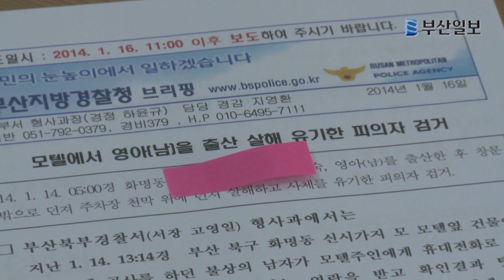비정한 10대 미혼모, 모텔 화장실서 출산한 뒤 창밖으로...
젊은 남녀가 모텔 엘리베이터를 타고 객실로 올라갑니다.

다음날 새벽 모텔을 나오는 모습인데, 여성의 걸음걸이가 불편해 보입니다.

모텔에서 아이를 낳은 뒤, 영아를 버리고 도망친 17살 A양의 모습입니다.

[스탠딩: 이대진 / 부산일보 기자]
"화장실에서 아기를 낳은 A양은 당황한 나머지 창문 밖으로 신생아를 던졌습니다.

건물 6층에서 내던져진 아기는 주차장 천막 위에 떨어졌는데, 추운 날씨에 8시간 넘게 방치됐다 낮 1시쯤 숨진 채 발견됐습니다.

[인터뷰: 최초 신고자]
"머리 식힐 겸 담배 한 개 핀다고 내려다 봤는데, 인형인지 사람인지 확인이 안돼서 경찰에 신고를 한 거죠."

경찰 조사 결과 인천에 사는 A양은 전 남자 친구의 아이를 임신한 뒤, 부산에 사는 현 남자 친구를 만나러 왔다가 모텔에서 출산을 한 것입니다.

[인터뷰: 지영환 / 부산북부경찰서 강력1팀장]
"자기는 사귀고 있는 남자에게 절대 알리고 싶지 않아서 빨리 숨기려 했다. 그러다 보니 보이는 게 창문이었다."

경찰은 건강 상태가 좋지 않은 A양이 회복하는대로 영아 살해와 시신 유기 혐의로 사전구속영장 신청을 검토하고, 남자 친구의 범행 가담 여부도 조사할 계획입니다.